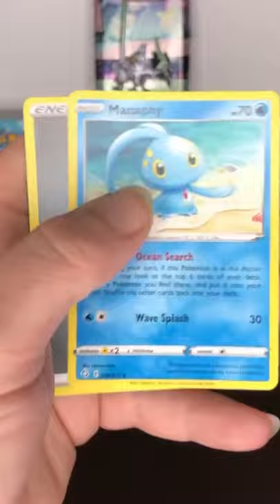shining fates its so shiny